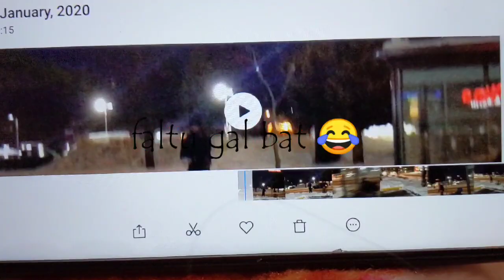Daily vlog | Ep.2 | Terrace | British Columbia | little informative